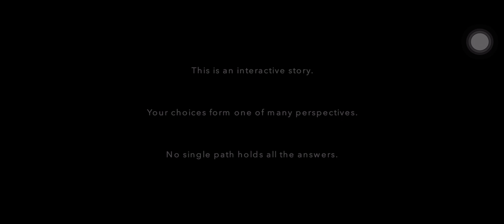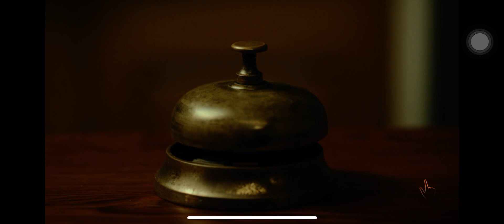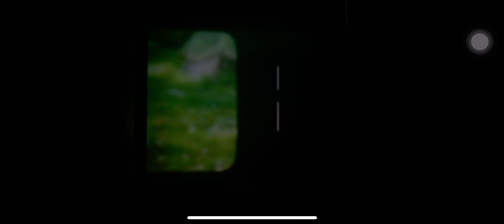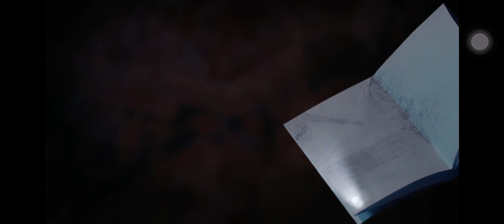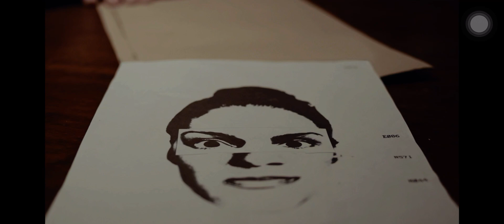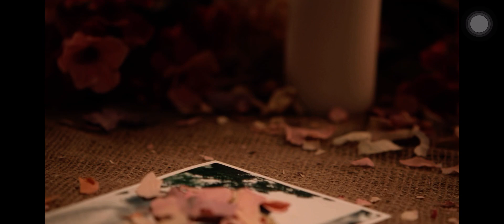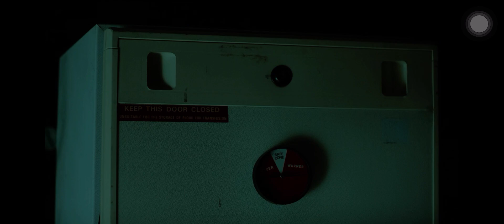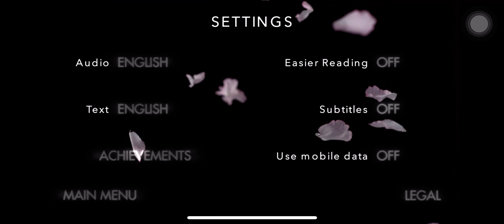Erica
Erica Enjoy Fam!